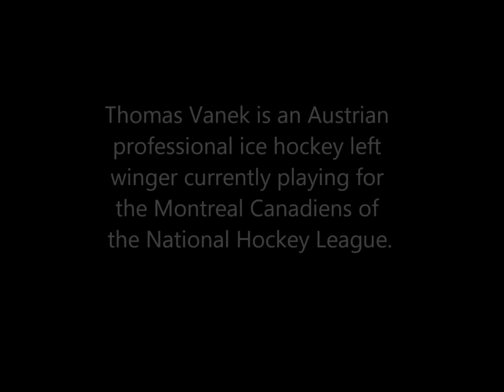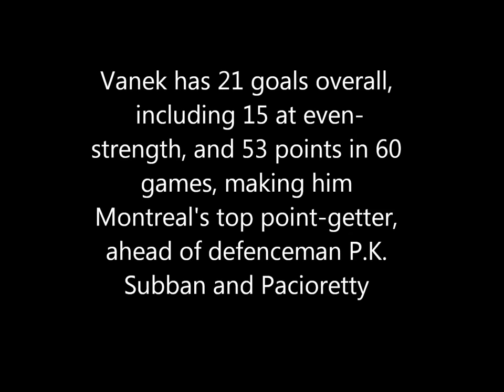Montreal Canadiens Receive Thomas Vanek...TSN Official Release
Thomas Vanek is an Austrian professional ice hockey left winger currently playing for the Montreal Canadiens of the National Hockey League. Thomas Vanek has been recently dealt to Canadiens from the Islanders. In 645 career NHL games with the Islanders and Sabres, Vanek has 271 goals and 270 assists for 541 points.
Vanek has 21 goals overall, including 15 at even-strength, and 53 points in 60 games, making him Montreal's top point-getter, ahead of defenceman P.K. Subban and Pacioretty.   Here are some pictures of his time spent with the Islanders and now with Montreal Canadiens! Enjoy!